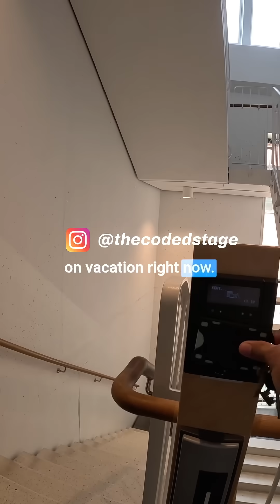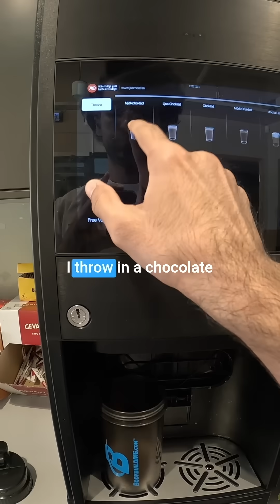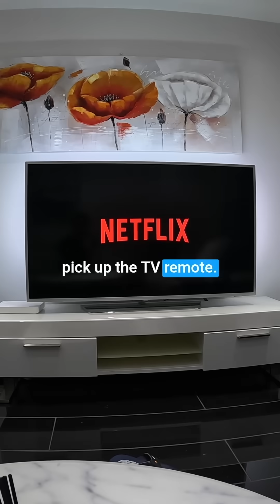A day in the life of computer science researcher | Life in Sweden 🇸🇪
What’s life like after leaving corporate jobs at Amazon and Mediatek… for a PhD at IISc and now working as a researcher in Sweden?

This is a day in my peaceful, productive life — from extra hours of sleep and mindful eating to research, riverside lunches, workouts, and late-night chill. I’ve traded the hustle for clarity — and honestly, no regrets.

If you're in tech, thinking of a PhD, or just tired of the corporate grind — this might give you something to think about.

🎓 PhD (CSE) - Indian Institute of Science
👨‍💻 Former SDE @ Amazon, Mediatek, Directi
🌍 Currently in Sweden as a computer scientist
🎥 Lone Soul — Fitness | Theatre | Education | Travel

I'm a computer engineer and researcher with experience as a software developer at Mediatek, Amazon, and Directi. A Gold Medalist in MTech (CSE) from IIIT Hyderabad and earned my PhD in Computer Science and Engineering from the Indian Institute of Science (IISc), Bangalore.

Beyond tech, I'm passionate about fitness, especially explosive, high-intensity, CrossFit workouts. I also have a love for theatre acting and occasionally write content and poetry. I live a spontaneous, haphazard life,while staying committed to my goals.

This channel has no set theme—I simply upload whatever I feel like sharing from my life. :)

Please note: No one is authorized to reuse any content from this channel, including images, videos, or audio, without explicit permission.